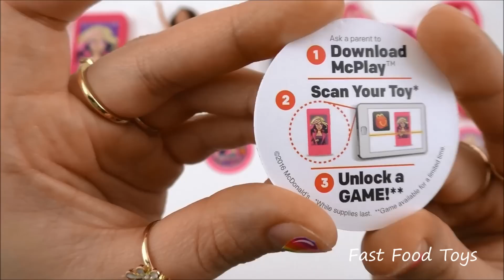2016 McDONALD'S BARBIE SPY SQUAD MOVIE COMPLETE SET OF 8 HAPPY MEAL KIDS TOYS COLLECTION REVIEW